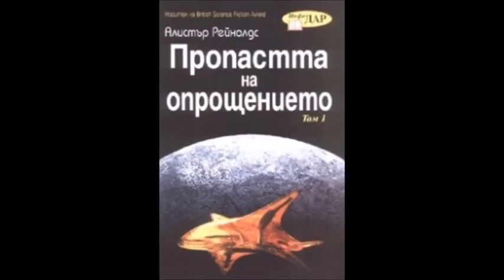Алистър Рейнолдс-серия Инхибиторите - книга 4 - Пропастта на опрощението - глава 33-34 (Аудио книга)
Алистър Рейнолдс - серия Инхибиторите - книга 4 - Пропастта на опрощението - глава 33-34 (Аудио книга) Фантастика